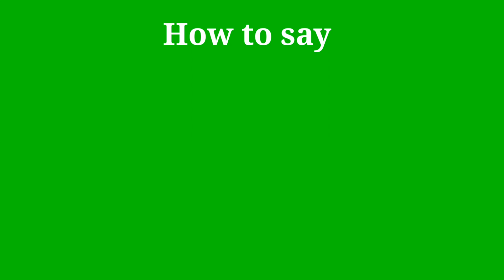How to pronounce Heavenly | Heavenly pronunciation